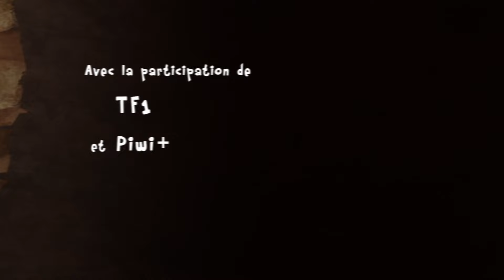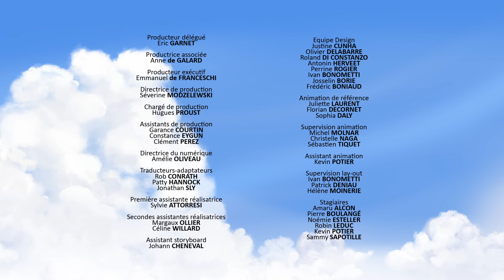La main à six doigts 🪷🌳 | Tib et Tatoum français | Episode complet | Dessin animé dinosaure